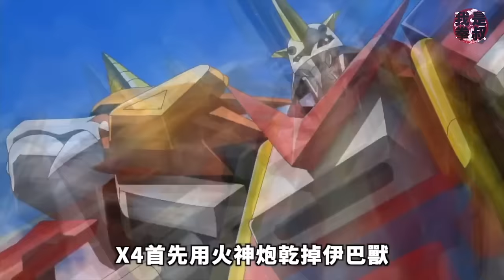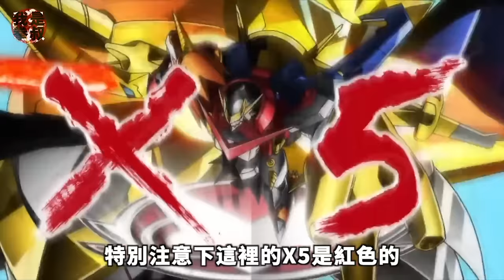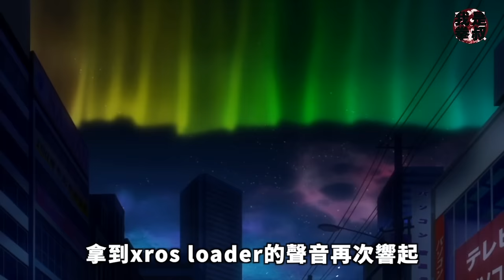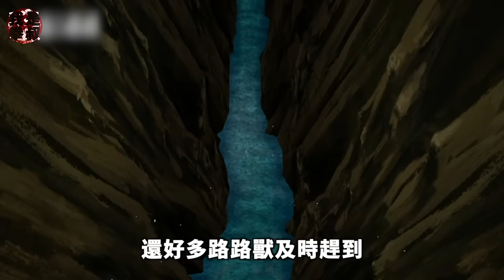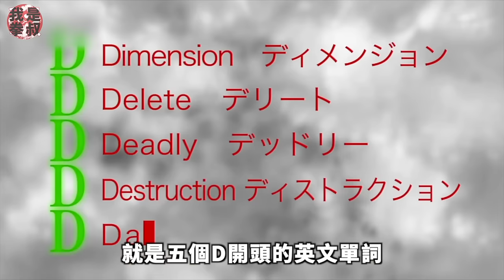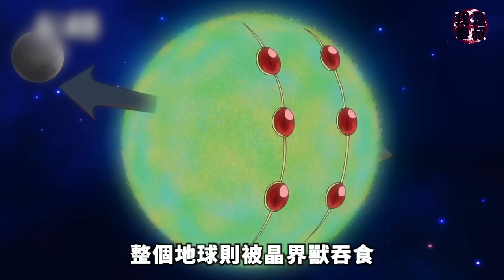數碼寶貝第六部懶人包：數碼寶貝大匯戰，令人放心的工藤大器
快點來合體啊